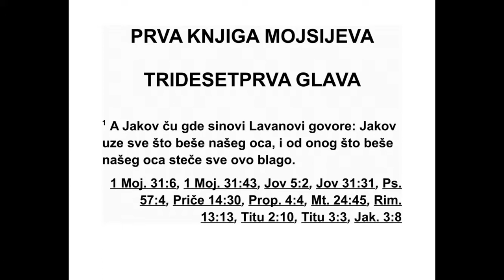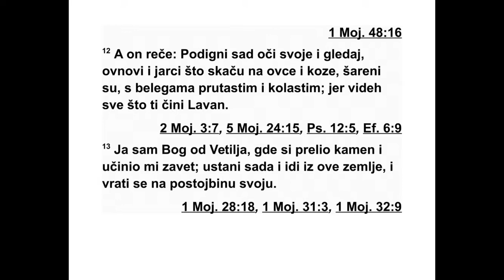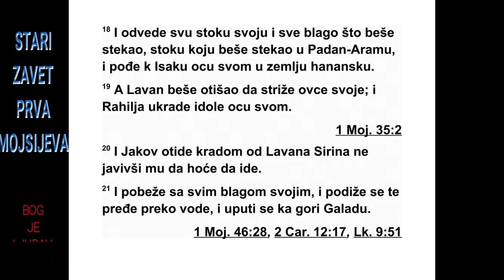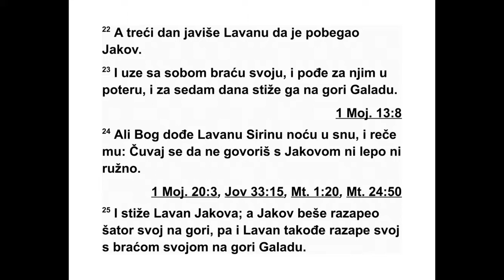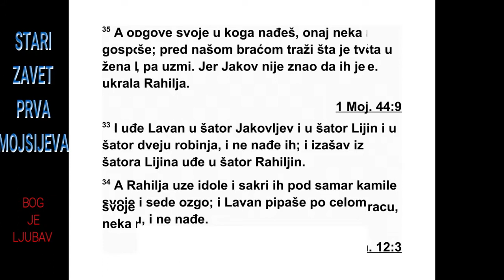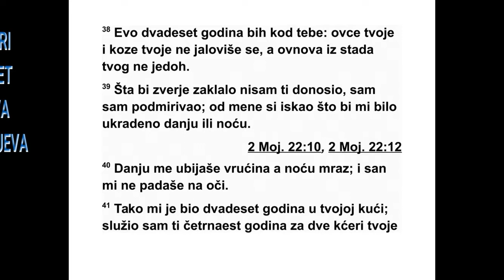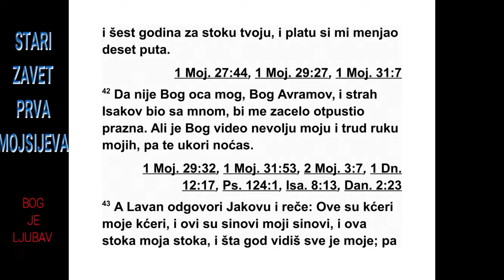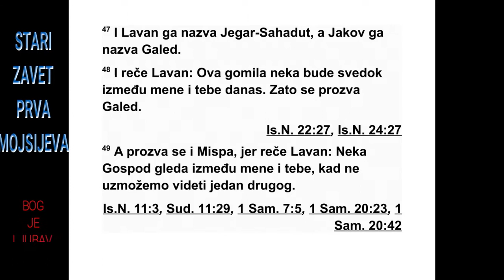PRVA KNJIGA MOJSIJEVA TRIDESETPRVA GLAVA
31 После неког времена Јаков је чуо како
Ла ванови синови кажу: „Јаков је узео све
што је имао наш отац, и од оног што је припадало
нашем оцу стекао је све ово богатство.”
2 Јаков је видео на Лавановом лицу да
он није према њему исти као раније. 3 Тада
је Господ рекао Јакову: „Врати се у земљу
својих очева и свом роду, а ја ћу бити с то -
бом.” 4 Тада је Јаков позвао Рахелу и Лију да
дођу у поље код његовог стада, 5 и рекао
им:
„Видим да лице вашег оца није према мени
исто као раније, али је Бог мог оца са мном.
6 А ви саме знате да сам свом својом снагом
служио вашем оцу. 7 А ваш отац ме је варао
и мењао ми плату десет пута, али Бог му ни -
је дозволио да ми нанесе штету. 8 Кад би ре -
као: ‘Нека пегаве буду твоја плата’, све што
се у стаду рађало било је пегаво, а кад би
рекао: ‘Нека пругасте буду твоја плата’, све
што се у стаду рађало било је пругасто. 9
Та ко је Бог узимао стоку од вашег оца и
давао је мени. 10 Једном приликом, кад се
стадо успаљивало, подигао сам очи и у сну
видео да су јарци који су скакали на козе
били пругасти, пегави и шарени. 11 Тада ми
је у сну анђео Божји рекао: ‘Јакове!’ А ја сам
одговорио: ‘Ево ме.’ 12 Он је затим рекао:
‘Подигни очи и види да су сви јарци који
скачу на козе пругасти, пегави и шарени, јер
сам видео све што ти Лаван чи ни. 13 Ја сам
Бог Ветиља, где си уљем помазао стуб и где
си ми се заветовао. А сада ус тани, иди из
ове земље и врати се у земљу у којој си
рођен’.”
14 Тада су Рахела и Лија рекле: „Зар још
има мо неки удео у наследству у дому свог
оца? 15 Зар нас он не сматра туђинкама кад
нас је продао, па једе чак и новац који је до -
био за нас? 16 Јер све богатство које је Бог
узео од нашег оца припада нама и нашој де -
ци. Зато сада уради све онако како ти је Бог
рекао.”
17 Тада је Јаков устао и подигао своју децу
и жене на камиле, 18 и потерао своје стадо
ко је је стекао у Падан-Араму. Узео је и сва
до бра која је стекао и пошао свом оцу Исаку
у хананску земљу.
19 Лаван је отишао да стриже своје овце.
Дотле је Рахела украла идоле који су припа -
да ли њеном оцу. 20 Јаков је преварио Ла -
вана Сиријца, јер му није рекао да ће побећи.
21 Побегао је и прешао реку Еуфрат са
27 1. МОЈСИЈЕВА 30,25 - 31,21
свим што је имао. Затим се упутио према
брдо витом подручју Галада. 22 Трећег дана
Лаван је чуо да је Јаков побегао. 23 Он је
узео са собом своју браћу и кренуо у потеру
за њим, и после седам дана стигао га у брдовитом
подручју Галада. 24 Тада је Бог до -
шао Лавану Сиријцу ноћу у сну и рекао му:
„Пази да с Јаковом не говориш ни лепо ни
ружно.”
25 Тако је Лаван стигао Јакова. Јаков је
био разапео свој шатор у брдовитом подруч -
ју Галада, а и Лаван се са својом браћом
улогорио у том крају. 26 Тада је Лаван рекао
Јакову: „Шта си то учинио? Зашто си ме преварио
и одвео моје кћери као да су мачем
заробљене? 27 Зашто си крадом отишао и
пре варио ме, а да ми ниси ништа рекао? Ја
бих те отпустио с весељем и песмама, уз да -
ире и харфу. 28 Ниси ми пружио прилику да
пољубим своје унуке и своје кћери. Посту -
пио си неразумно. 29 У мојој руци је моћ да
вам нанесем зло, али Бог вашег оца рекао
ми је синоћ: ‘Пази да с Јаковом не говориш
ни лепо ни ружно.’ 30 Кад си већ отишао јер
си се много ужелео дома свог оца, зашто си
онда украо моје богове?”
31 Јаков одговори Лавану: „Уплашио сам
се па сам себи рекао: ‘Могао би да ми силом
узме своје кћери.’ 32 А код кога нађеш своје
богове, тај нека више не живи. Пред нашом
браћом претражи шта имам код себе и узми
их.” Али Јаков није знао да их је Рахела украла.
33 Тако је Лаван ушао у Јаковљев шатор
и у Лијин шатор и у шатор обе робиње, али
их није нашао. На крају је изашао из Лијиног
шатора и ушао у Рахелин шатор. 34 А Рахе -
ла је била узела идоле и ставила их у корпу
у којој су жене јахале на камилама и села на
њих. Тако је Лаван претражио цео шатор,
али их није нашао. 35 Тада је она рекла
свом оцу: „Нека не сева гнев у очима мог
гос подара што не могу да устанем пред то -
бом, јер имам оно што је уобичајено код же -
на.” Тако је он и даље пажљиво тражио идо -
ле, али их није нашао.
36 Тада се Јаков разгневио и почео да се
свађа с Лаваном, па му рече: „Који је мој
преступ, који је мој грех, па ме тако жестоко
прогониш? 37 Сад кад си претражио све мо -
је ствари, јеси ли нашао нешто из свог дома?
Стави то овде пред моју и своју браћу, па не -
ка они просуде између нас двојице. 38 Ових
двадесет година био сам код тебе. Твоје ов -
це и козе нису побацивале, и ниједног овна
из твог стада нисам узео за храну. 39 Ни -
када ти нисам донео растргнуту животињу
већ сам ја надокнађивао штету. Што год је
би ло украдено, било дању било ноћу, тражио
си из моје руке. 40 Дању ме је убијала
врућина, а ноћу хладноћа, и сан ми је бежао